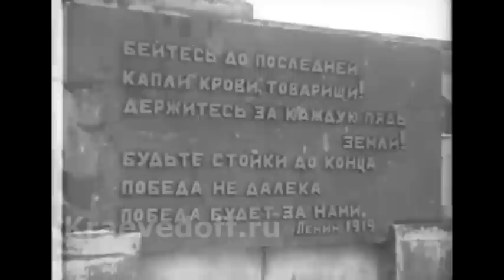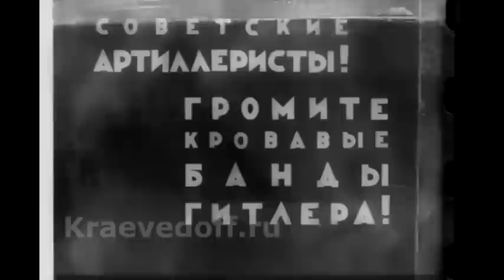Soviet October Revolution Parade 1941, Kuybyshev Парад 7 Ноября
This is the parade in Kuybyshev, USSR, devoted to the 21st anniversary of the Great October Socialist Revolution.